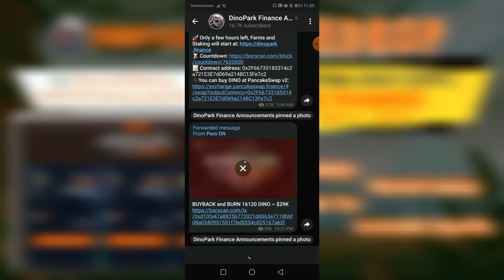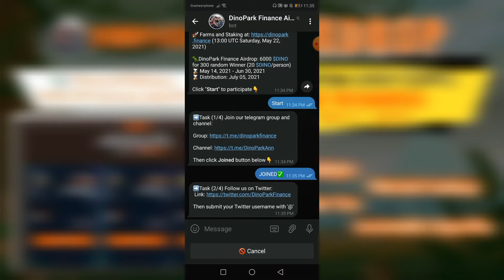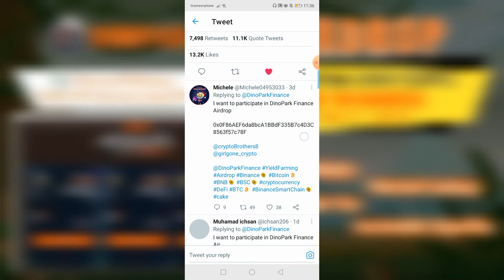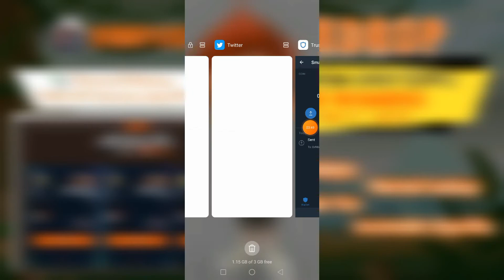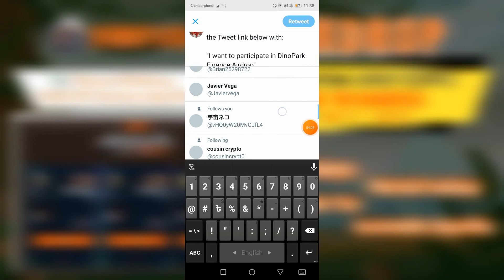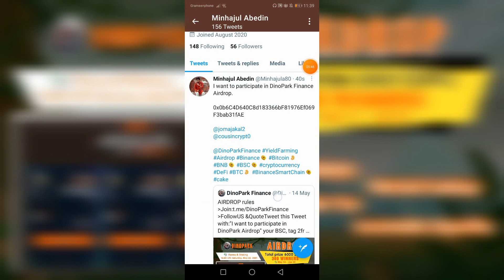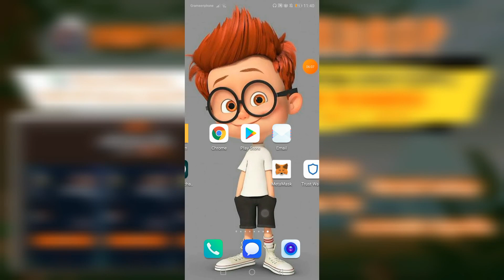DINOPARK Airdrop || Easy task to Join Airdrop || Legit Airdrop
🥳DinoPark Airdrop
💲 Reward : $20
✅ Random 300 Lucky Participants
✅- Submit Address BNB Bep20 TrustWallet
✅- Done

💙 Best Trading Exchaner App list : 👇
Sign Up and Trade Here :👇

All are 100% trusted Exchanger. You can trade and exchanges coin here 👆

যারা যারা কয়েন ট্রেড করার জন্য এক্সচেঞ্জার একাউন্ট খোলেন নাই তারা পছন্দমতো একাউন্ট খুলে নিন। 👆

👉 কোন সমস্যা হলে আমাকে ইনবক্স করুন টেলিগ্রাম চ্যানেল এ।✋✋